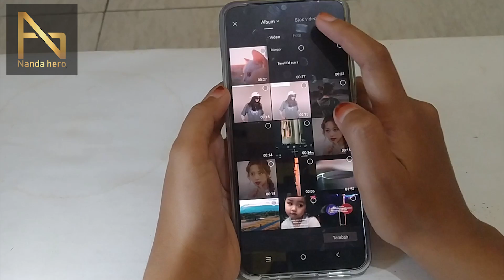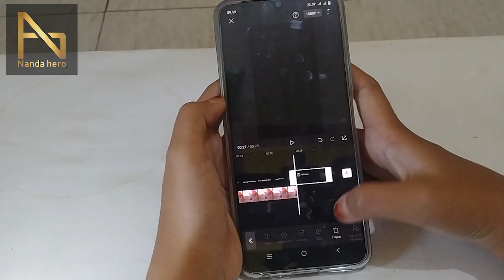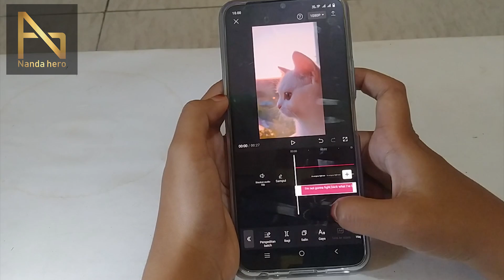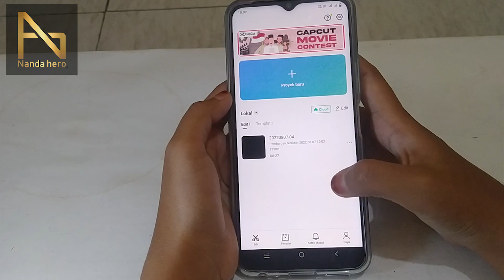√ Cara Membuat Lirik Lagu di Capcut Otomatis Tanpa Mengetik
Halo Pemirsa, kali ini saya bagikan tutorial cara membuat lirik lagu secara otomatis (tanpa mengetik) pada aplikasi Capcut.

⌚ Stempel Waktu:
0:00 Pembukaan
0:18 Cara Buat Lirik Lagu di Capcut Tanpa Mengetik
3:30 Penutupan